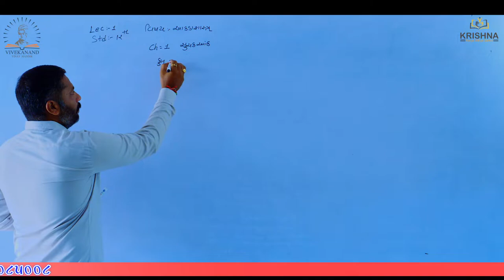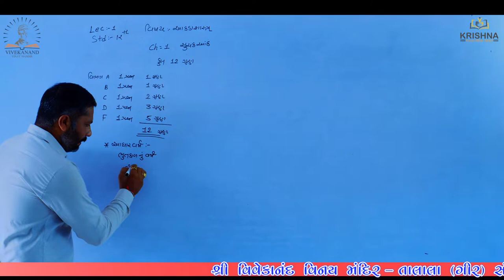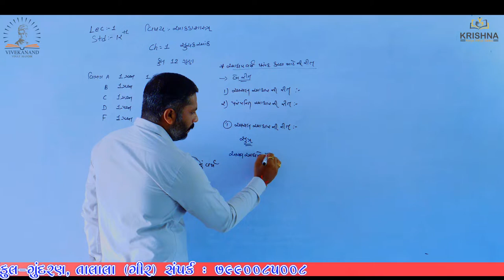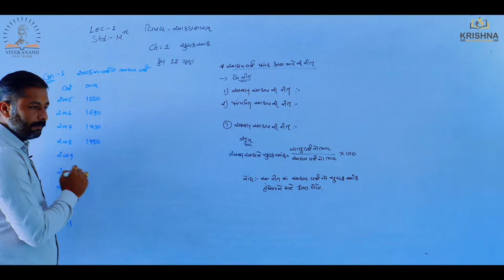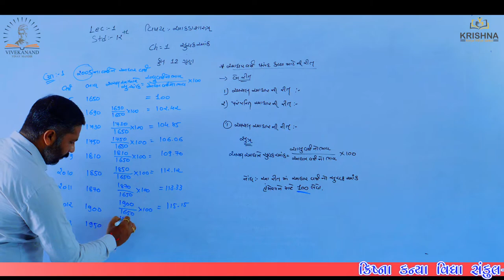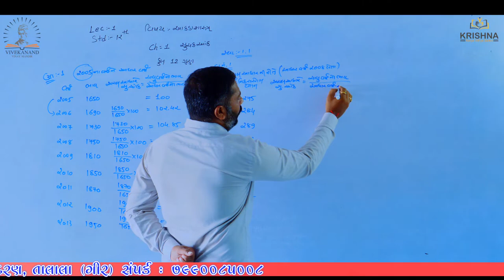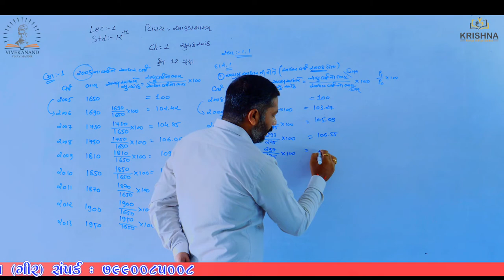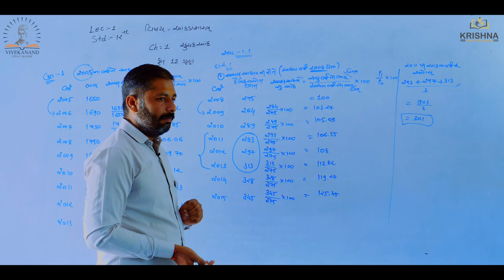Std:12 | Statistics |Chapter-01સૂચકઆંક - l Lecture-01| by Ram sir| NCERT/GSEB